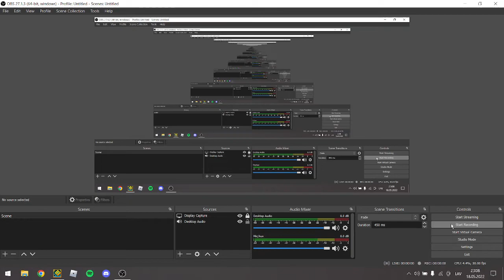Fever Dream I Level Preview I GD 2.11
this is a level i have been working on since november. I have had ups and downs like changing the whole style mid way through decorating. Im pretty sure i have a vid of this level that said it's gonna be a 1.9 level but that changed quickly. I hope you enjoy the moon will be fixed, the level will be playtested and ye ok bye enjoy

balls